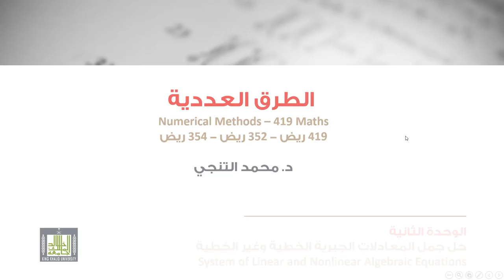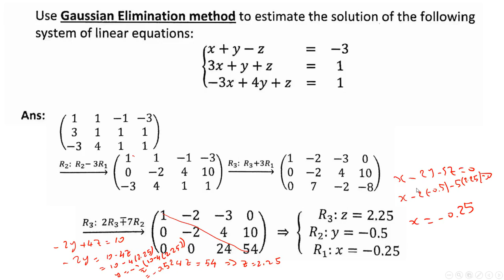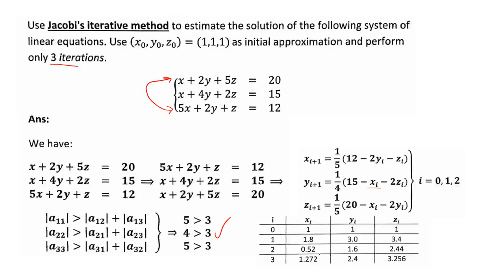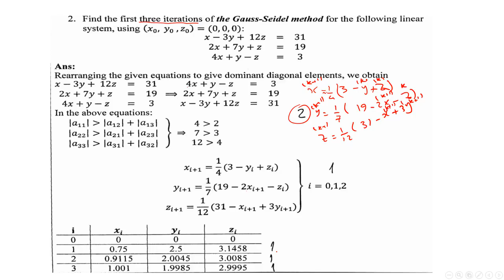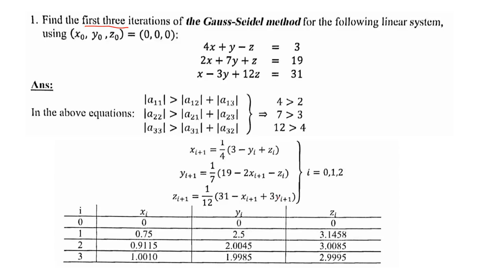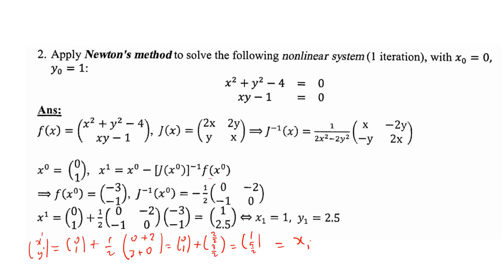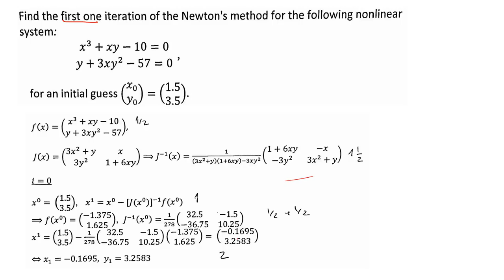الطرق العددية | 2-13 | حل أسئلة الإختبارات على الوحدة الثانية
المقررات المفتوحة
حل أسئلة الإختبارات على الوحدة الثانية